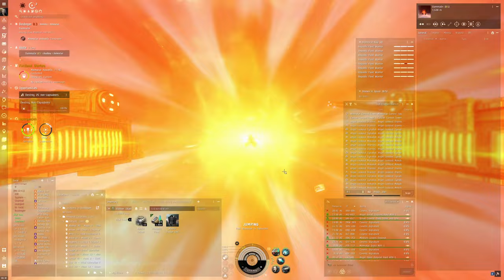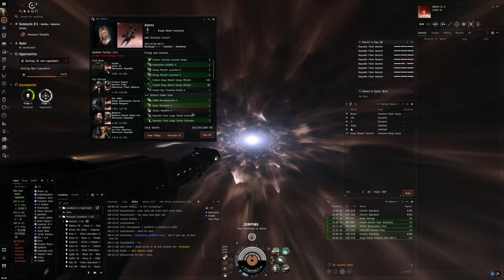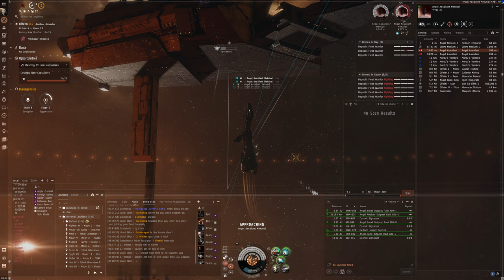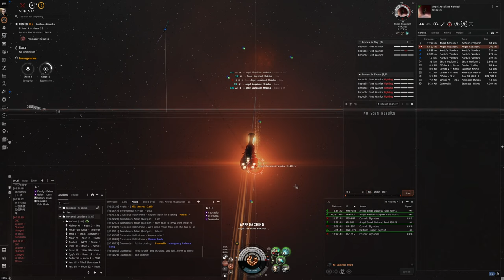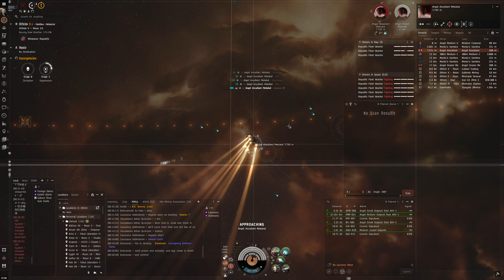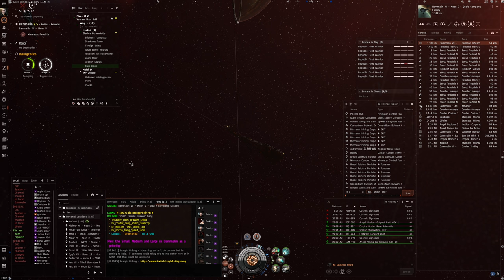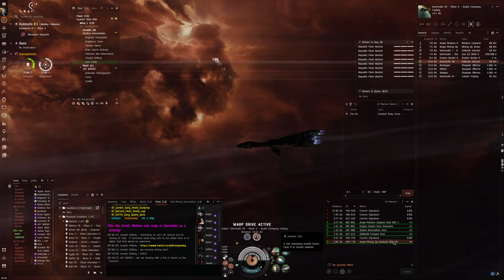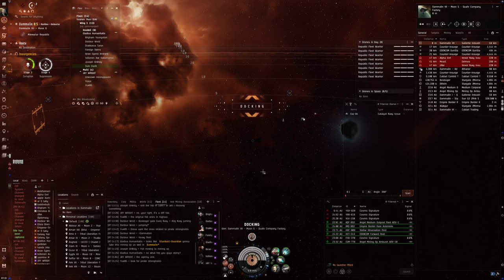Hello World: EVE Online Alpha Experience, Day 558